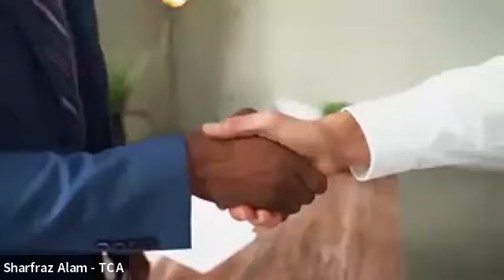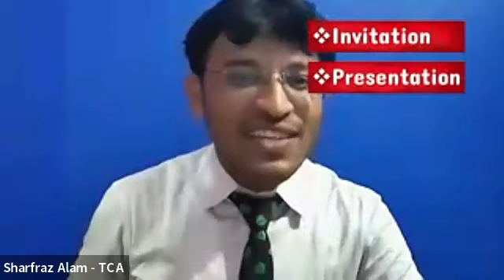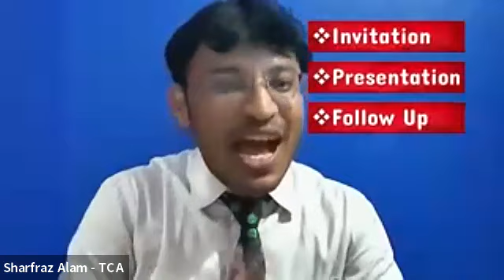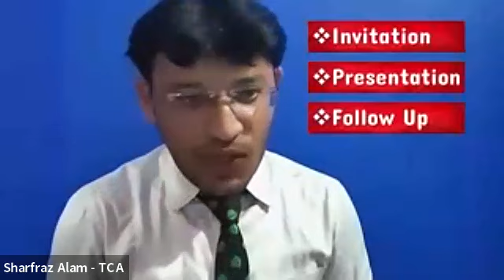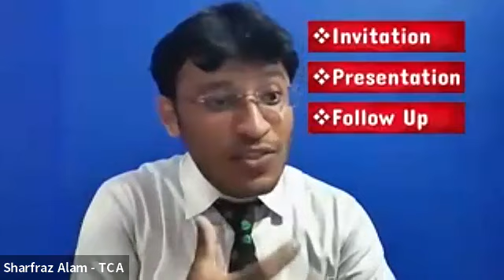BASICS OF DIRECT SELLING - WHY, WHAT & HOW?